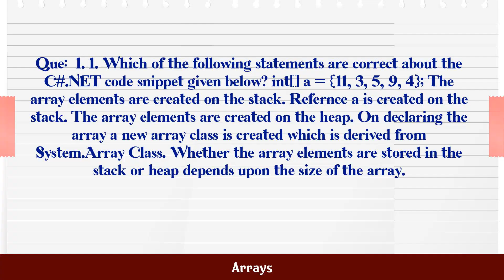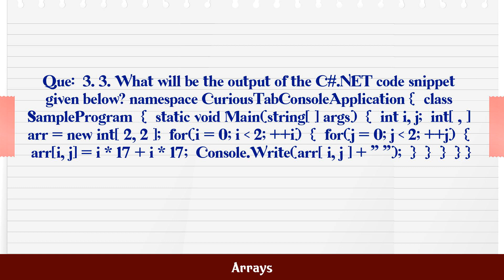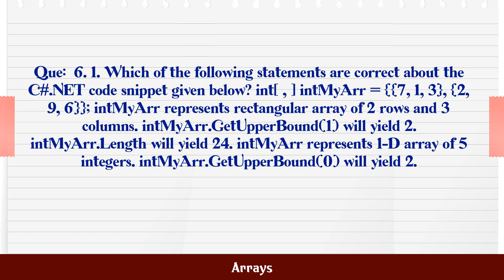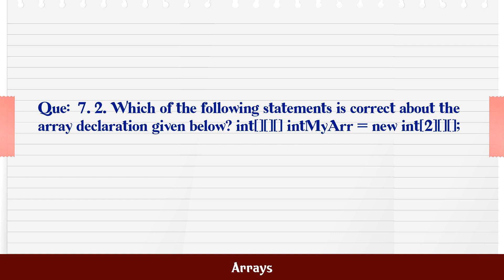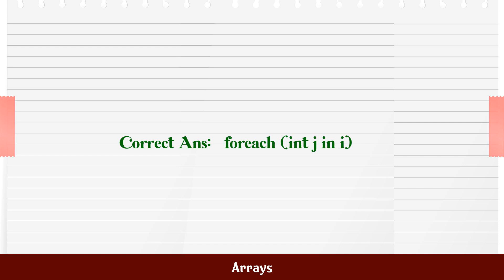Arrays MCQ Questions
MCQ Questions and Answers about Arrays

Most Important questions with answers in the subject of Arrays are given in this video with four choices and correct answer

Arrays

Q.1. 1. Which of the following statements are correct ...

Q.2. 2. Which of the following is the correct output o...

Q.3. 3. What will be the output of the C#.NET code sni...

Q.4. 4. Which of the following statements are correct ...

Q.5. 5. Which of the following is the correct way to o...

Q.6. 1. Which of the following statements are correct ...

Q.7. 2. Which of the following statements is correct a...

Q.8. 3. How will you complete the foreach loop in the ...

Q.10. 5. Which of the following is the correct way to d...